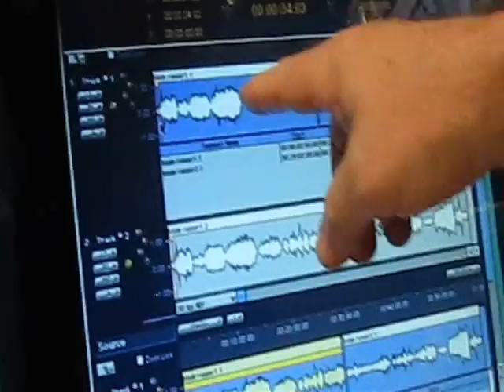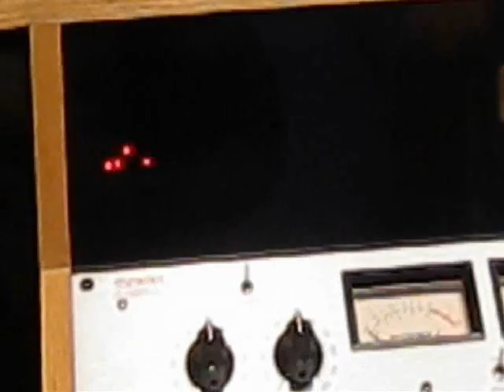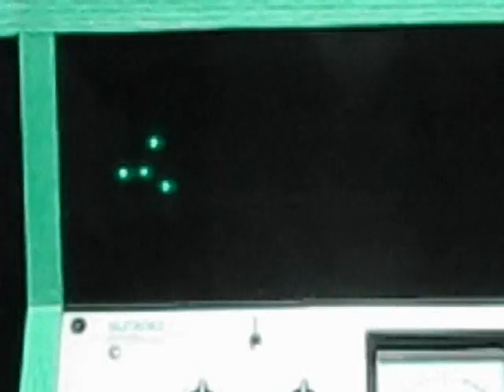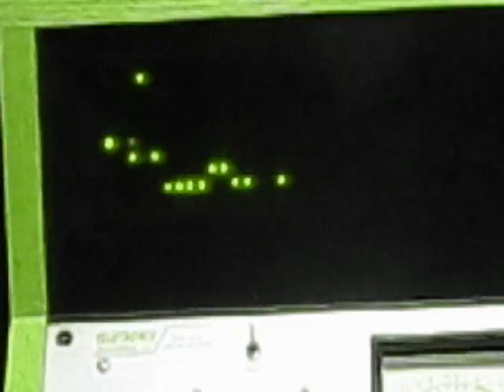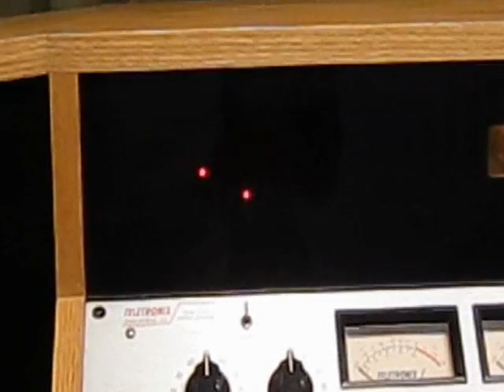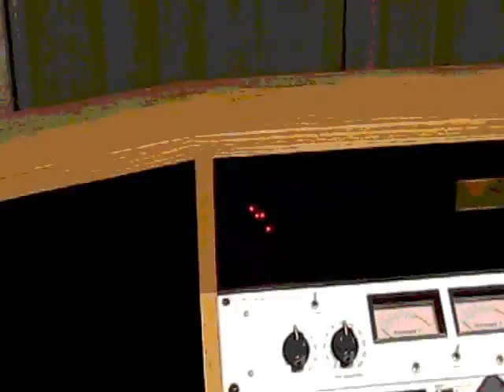Blade Runner Mastering with Kevin Gray in studio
Mastering engineer, Kevin Gray discusses the remastering work on the reissue of Vangelis, "Blade Runner." The Audio Fidelity release is a 180g red translucent vinyl contained in a colorful gatefold jacket with many scenes from the movie.